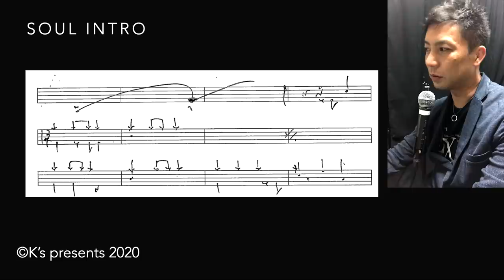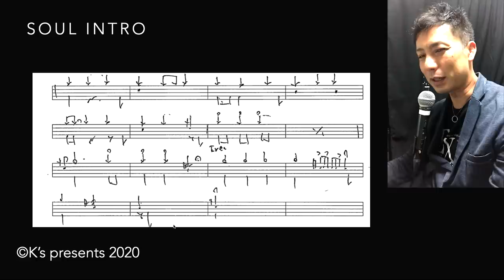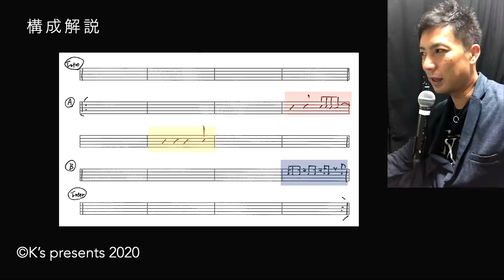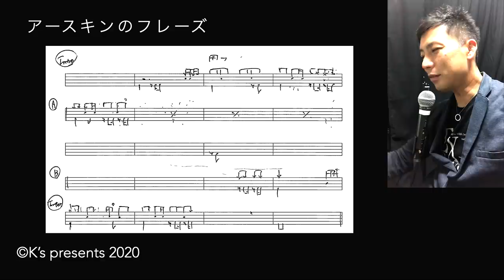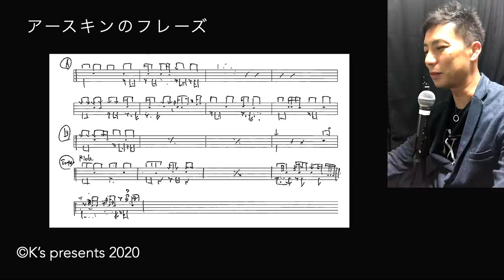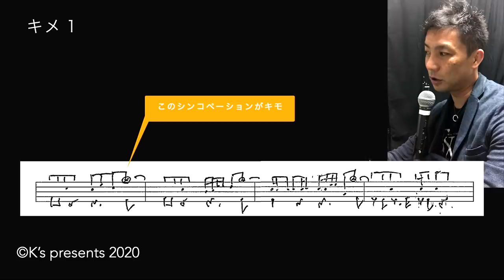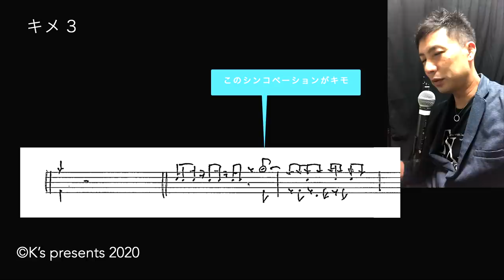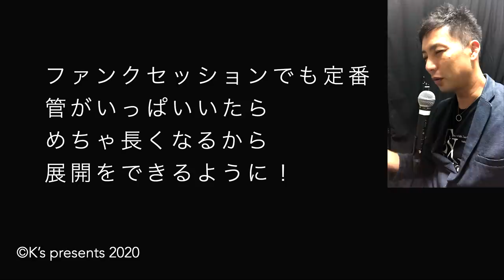The Chicken ドラム解説＆演奏【ジャズドラム講座】ジャコ・パストリアスの演奏を元に Soul Intro も解説！How to play the drum for the chicken?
セッションでの定番曲チキンと
ついでにsoul intro の方も解説しました
いやー、改めてアップダウンやりつづけてグルーブするアースキンすげー

ジャコ・パストリアス

The Chicken ドラム解説＆演奏
ジャコ・パストリアスの演奏を元に
Soul Intro も解説！
How to play the drum for the chicken?